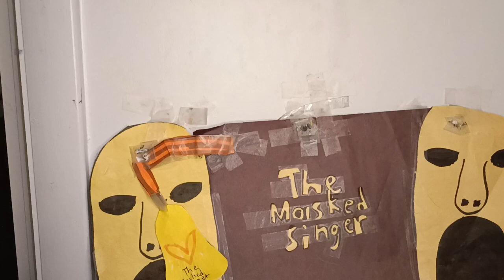Rumer Willis & Michael Williams Sings "(You Make Me Feel Like) A Natural Woman" By Aretha Franklin